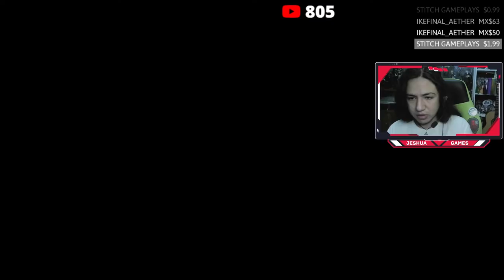Consiguiendo la ardilla - Red Dead Redemption 2 - Parte 21 - Jeshua Games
Juguemos el interminable RDR2 mientras caminamos cerca del 100 porciento, esperemos llegue pronto. Mientras hablemos de temas de actualidad y uno que otro chisme que vaya saliendo con los seguidores del gaming

Gracias a todos los que apoyan los directos ya sea viendo, dando like o en los poderosos super chats y miembros del canal uwu

Mis patrones:
Erick Lazcano, Bryan Arrow, Jesus Tapia, Moises vides, Kurotzuki Yatogami, Andres Norberto, Sai Rivas, Juan Candelaria, Ikefinal_Eather, Leumas Añep, Angello Drake, The Jericob.

¿Tienes algun Gif que enseñarme? Mandalo aqui